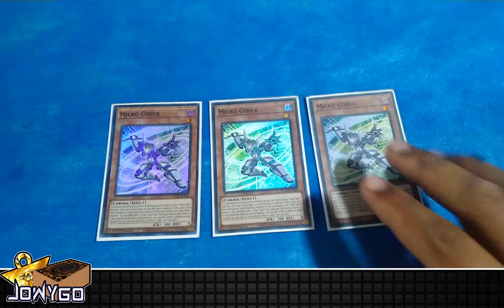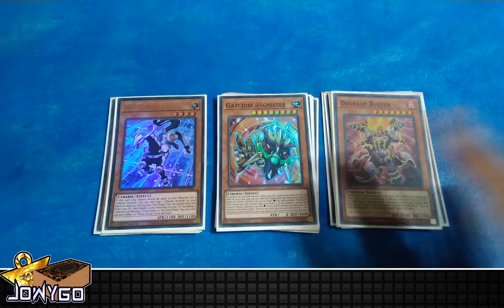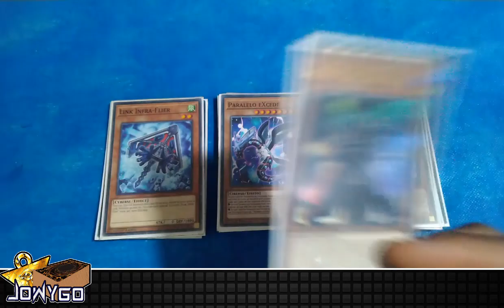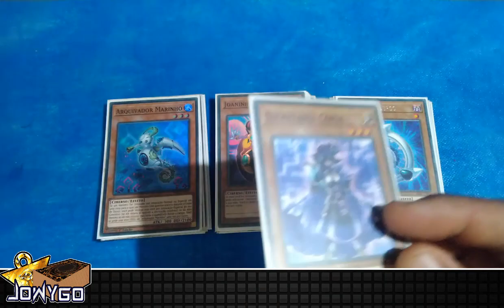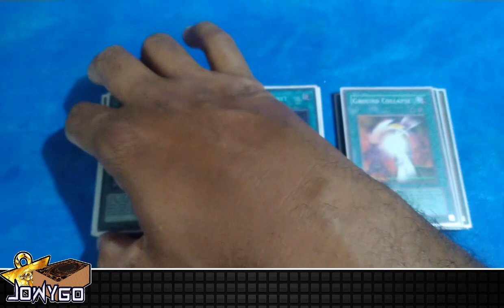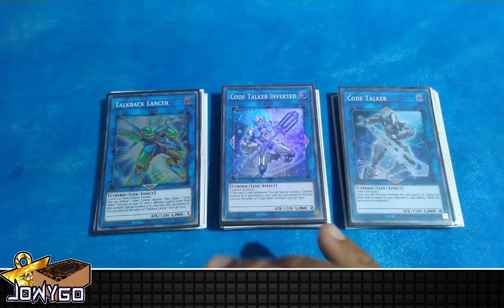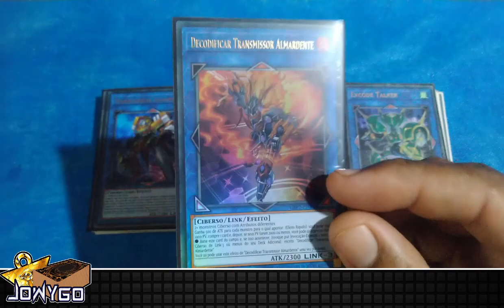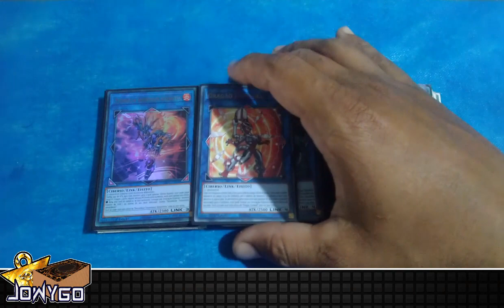DECK PROFILE YU-GI-OH! CYBERSE 08/22